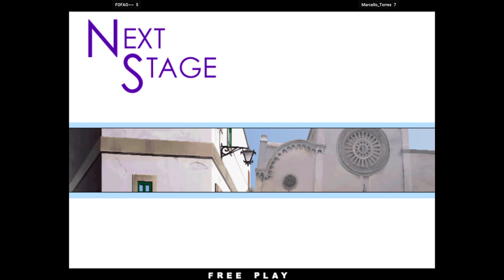KOFXI - FOFAO~~ FT10 Marcello_Torres 🇧🇷🇧🇷